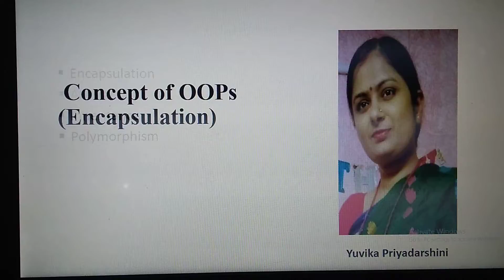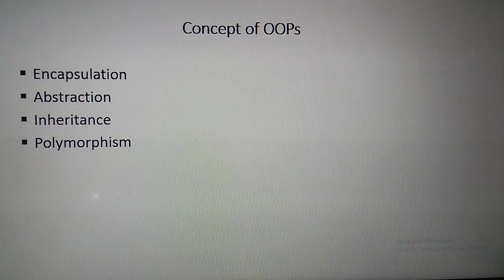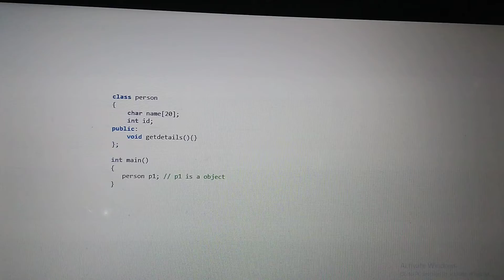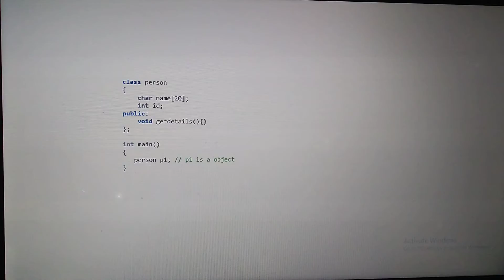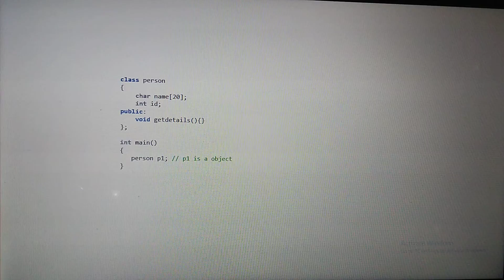Concept of OOPs ( Encapsulation)